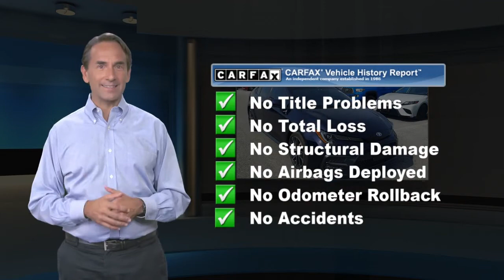Certified 2020 Toyota Corolla SE, Thorndale, PA 211934A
Del Toyota

2945 E. Lincoln Hwy

This locally traded, 2020 Certified Toyota Corolla SE has a strong Regular Unleaded I-4 2.0 L/121 engine powering this Variable transmission. Wheels: 18" Machined Alloy -inc: dark gray painted accents, Variable intermittent wipers, Trunk Rear Cargo Access, Trip computer, Transmission: Dynamic Shift CVT -inc: physical first launch gear and normal and sport driving modes. 12 Carfax Service Records.*This Toyota Corolla Comes Equipped with These Options *Transmission w/Sequential Shift Control w/Steering Wheel Controls, Toyota Safety Sense (TSS) 2.0, Tires: P225/40R18 All-Season, Systems Monitor, Strut Front Suspension w/Coil Springs, Steel Spare Wheel, Single Stainless Steel Exhaust w/Chrome Tailpipe Finisher, Side Impact Beams, Seats w/Cloth Back Material, Remote Releases -Inc: Mechanical Cargo Access and Mechanical Fuel, Remote Keyless Entry w/Integrated Key Transmitter, Illuminated Entry, Illuminated Ignition Switch and Panic Button, Rear Cupholder, Rear child safety locks, Radio: Audio AM/FM w/Navigation -inc: 6 speakers, 8" touchscreen, connected navigation scout GPS link app, app suite, Siri Eyes Free, Apple CarPlay compatible, auxiliary audio jack, 2 USB 2.0 ports, media port iPod connectivity and control, hands-free phone capability, voice recognition and music streaming via Bluetooth wireless technology, Radio w/Seek-Scan, Clock, Speed Compensated Volume Control, Steering Wheel Controls and Radio Data System.*Living In The Fast Lane Doesn't Mean Compromising On Quality with This Toyota Corolla SE *According to Carfax's history report: No Damage Reported, No Accidents Reported, 12 Service Records.*Visit Us Today *You've earned this- stop by Del Toyota Inc. located at 2945 E. Lincoln Hwy., Thorndale, PA 19372 to make this car yours today!

[RLVID:9242:22ed06c0cdfc886f:720f62729ba1d5c9:1]